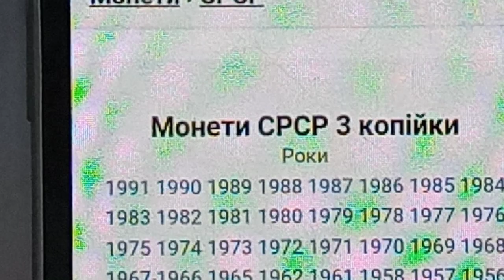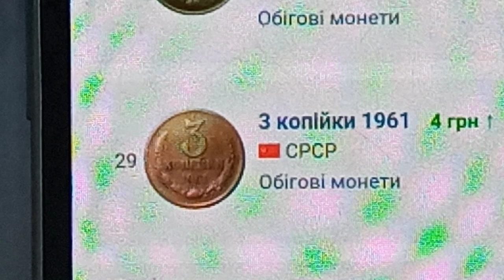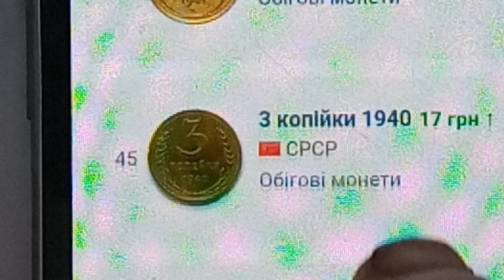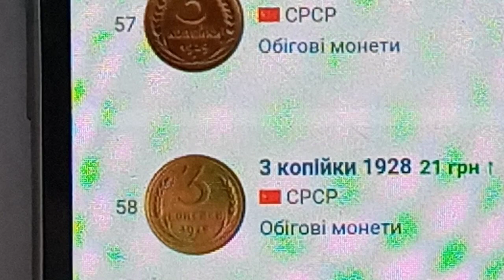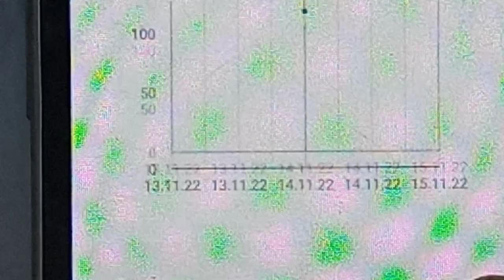2023 р. 3 копійки СССР -ціни. Монети СССР.